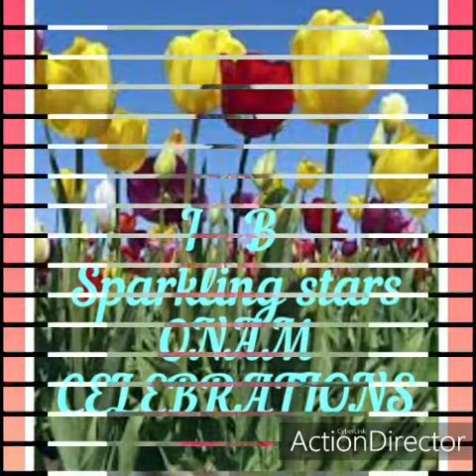Onam celebration by our I B Blooming Dale's